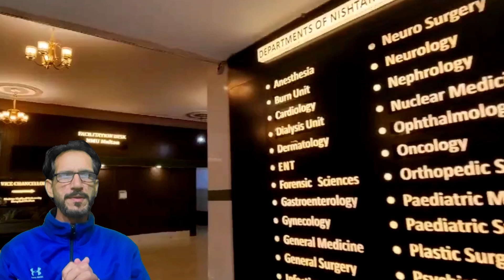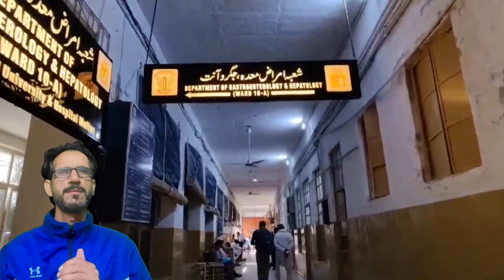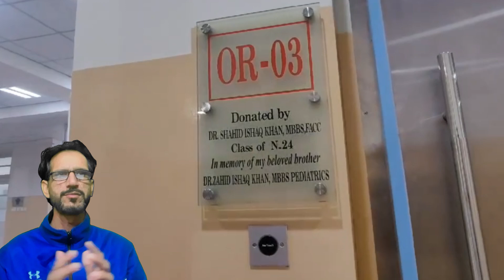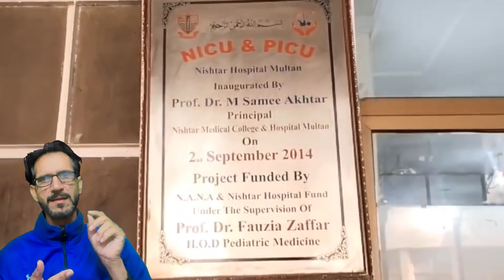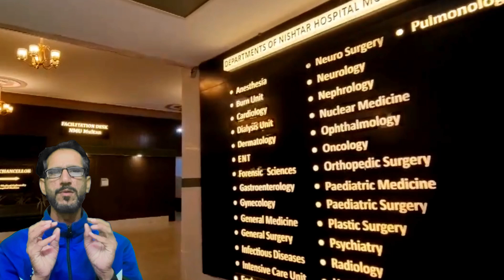نشتر ہسپتال ملتان میں ایچ آئی وی کی خوفناک حقیقت کیا ہے؟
HIV diagnosis in 25 dialysis patients in government DHQ Nishtar Hospital Multan. The spread of AIDS among dialysis patients is not only sad but also shameful. At that time, a total of 270 patients were under treatment in the dialysis unit. After which scanning of all patients was started and till November 9 a total of 220 patients have been scanned. In which 25 patients have been diagnosed with HIV, including ten women.